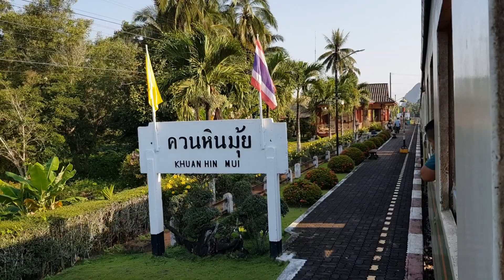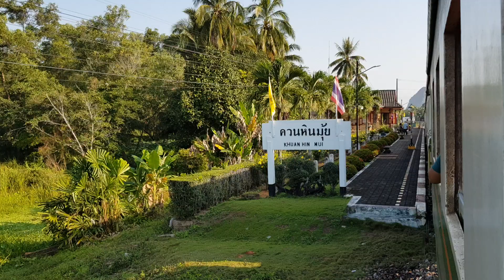ขบวน 445 ชุมพร - หาดใหญ่ จอดควนหินมุ้ย | Local train 445 Chumporn - Hatyai